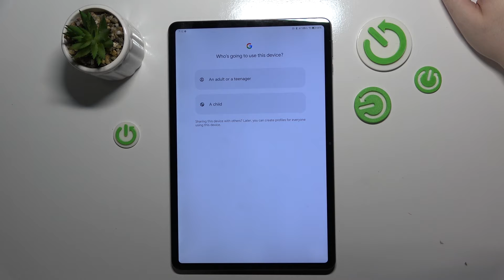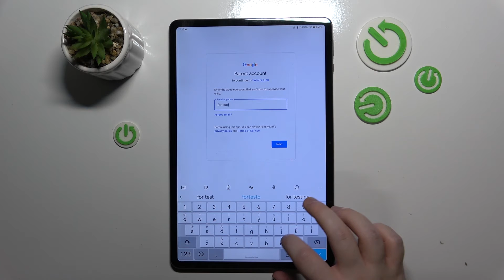How to Set Up Parental Control on HONOR Pad 9?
Find out more:
Safeguard your children's online experience and manage their screen time effectively with parental controls on your HONOR Pad 9. This tutorial walks you through the process of setting up and customizing parental controls to restrict access to inappropriate content, limit screen time, and monitor your child's device usage. Learn how to create a separate user profile for your child, configure content filters, set time limits for app usage, and review activity reports. With the parental control features on your HONOR Pad 9, you can provide a safer and more controlled digital environment for your family.

Why is it important to set up parental controls on the HONOR Pad 9?
Can parental controls be customized for each child using the device?
What types of content can be restricted or filtered with parental controls on the HONOR Pad 9?
How can parents monitor their child's device usage and activity with parental controls?
Are there options to set time limits for specific apps or categories of apps on the HONOR Pad 9?